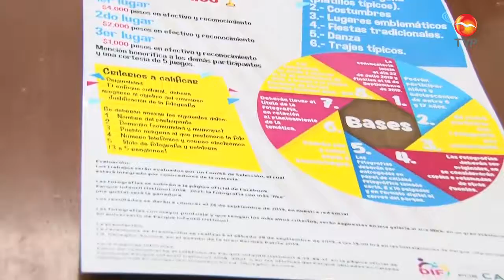Ayuntamiento de Cajeme convoca a concurso de fotografía infantil